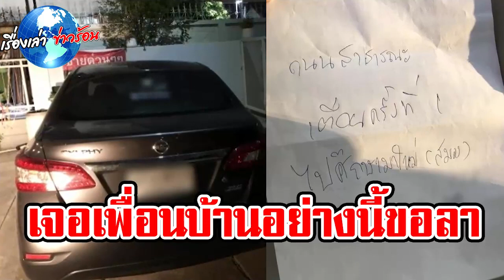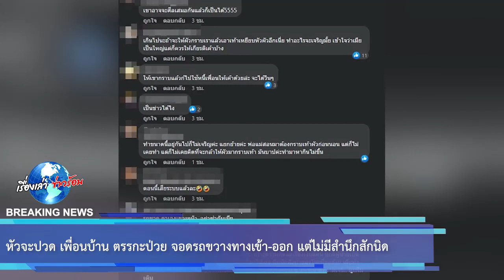หัวจะปวด เพื่อนบ้าน ตรรกะป่วย จอดรถขวางทางเข้า-ออก แต่ไม่มีสำนึกสักนิด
00:00 - Intro
00:10 - News
01:00 - Minute